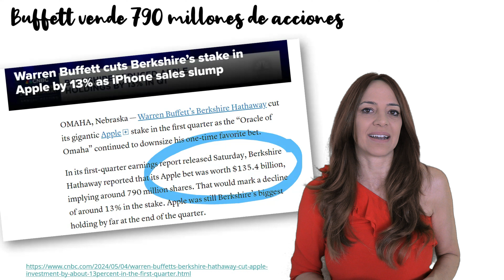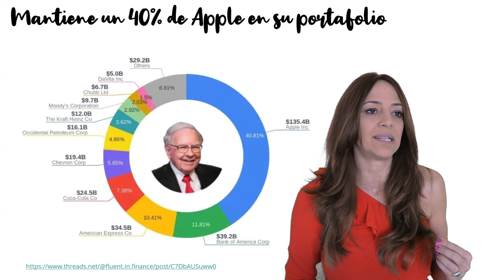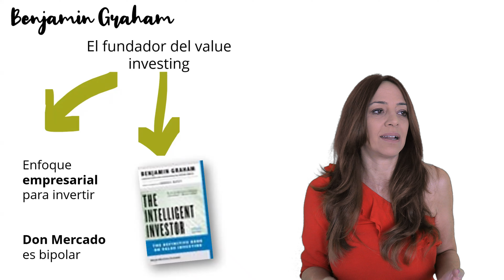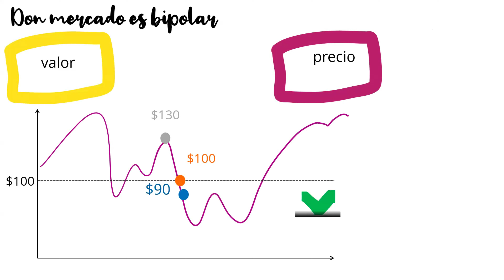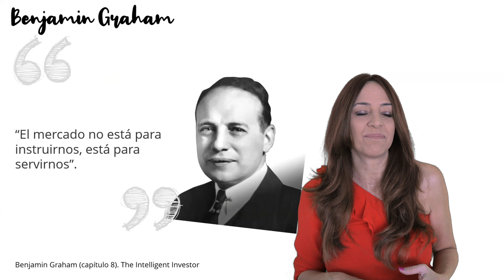🟨 Buffett vende Apple?🟨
🏆 CONTENIDOS

00:00 Buffett vende 790 milliones de acciones de Apple
00:59 4 insights de la decision de Buffett
02:10 Qué hace
04:18 Qué no hace
06:48 Qué cree que pasará
08:02 Que cree que no pasará
10:04 Invitación gratis

MATERIAL RECOMENDADO

✅Libros:
Benjamin Graham, “El inversor inteligente”: